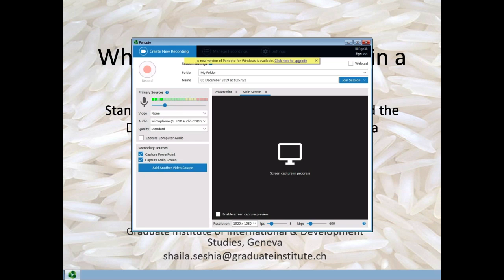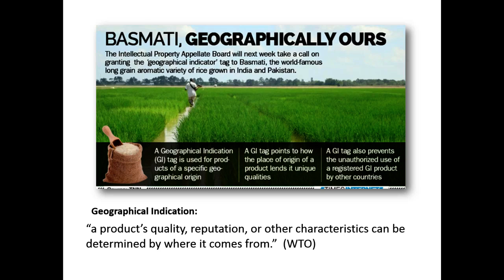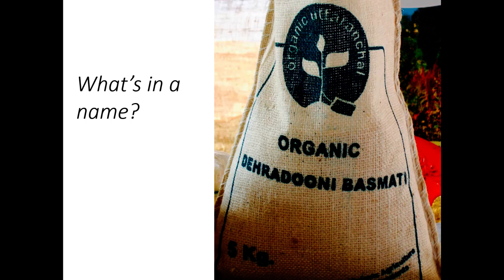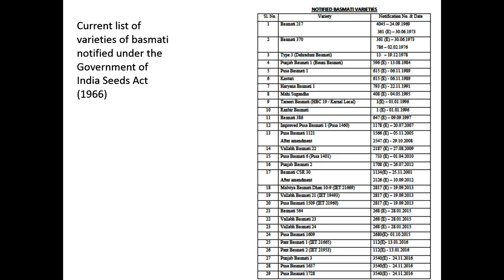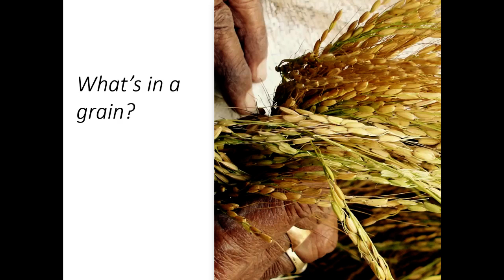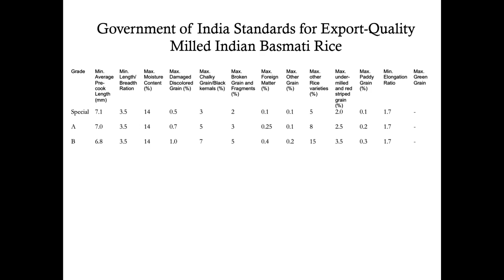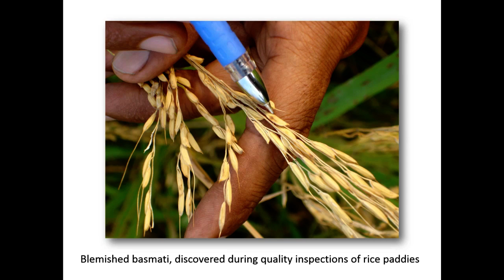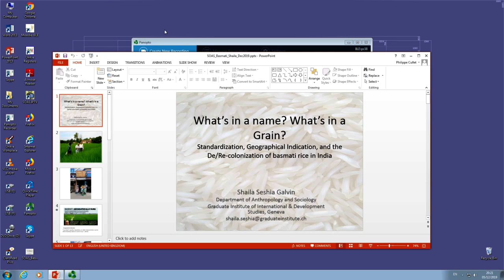What's in a name? What's in a grain? | SOAS University of London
What's in a name? What's in a grain? Standardization, Geographical Indication, and the De/Re-colonization of basmati rice in India was a seminar given by Shaila Seshia Galvin on 5 December 2019 at the SOAS South Asia Institute, SOAS University of London.

Examining the configuration of export quality organic basmati rice in India, this paper reflects on how the materiality of rice conditions, and is conditioned by, national and international regimes of standardization and Geographical Indication (GI). It asks a question which might appear self-evident: what is basmati? Drawing on research conducted in Uttarakhand’s Doon Valley, the paper addresses this question by juxtaposing the cultivation of a local basmati cultivar with the production of export-quality organic basmati. An ethnographic orientation toward the interface of plant liveliness, human labor, and regimes of standardization, offers a place from which to think through the ways that legal protections such as GI, ostensibly afforded in part to ensure the decolonization of natural resources, may simultaneously abet processes of their recolonization.

Biography
Shaila Seshia Galvin conducts research at the intersection of environmental, political, and economic anthropology. She holds a PhD in Anthropology and Forestry and Environmental Studies from Yale University. Her recent research focuses on processes of agrarian change, particularly in India, and has addressed issues related to sustainable agriculture as well as agricultural biodiversity and intellectual property. Professor Galvin is currently completing a book manuscript, based on her doctoral research in northern India, which explores the rise of commercial organic agriculture and along with it third-party certification, standardisation and contract farming in the first decades of the 21st century. Her future research will examine intersections of agriculture and bioeconomies, as well as the proliferation of audit technologies and accounting methodologies as tools of environmental management and governance.

Chair: Rochana Bajpai